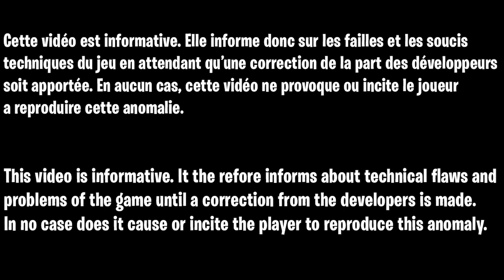COMMENT SORTIR DE LA MAP FIREBASE Z, GLITCH OUT OF MAP ZOMBIE COLD WAR, GLITCH PIL UP AFK ZOMBIE FR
▬▬▬▬▬▬▬ • BIENVENUE 😍 • ▬▬▬▬▬▬▬

▬▬▬▬▬▬▬ • PARTENAIRES 💪 • ▬▬▬▬▬▬▬

👉StealthGamer:
"SOISCOOLMEC"
"STRIKESOISCOOL"

TikTok "SoisCoolMecYTB"
👻Snapchat "soiscoolmec"

.▬▬▬▬▬▬▬ • TOP DON 💰 • ▬▬▬▬▬▬▬

▬▬▬▬▬▬▬ • MUSIQUE OUTRO 🎵 • ▬▬▬▬▬▬▬